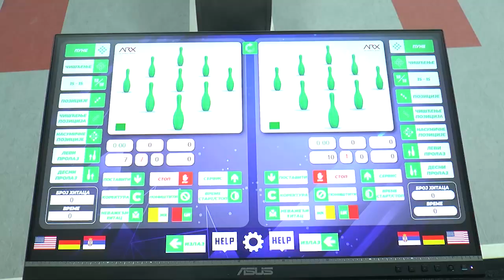Otvaranje kuglane u Rumi 1508